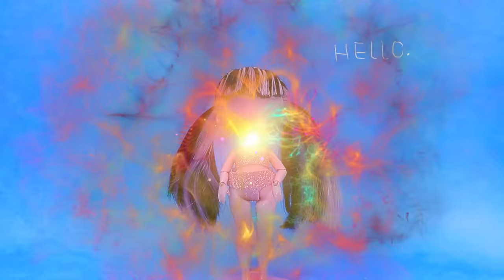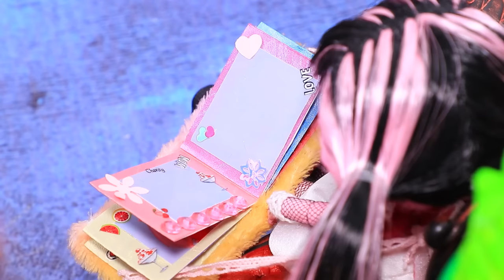Monster High: Draculaura Growing Up! 30 LOL OMG DIYs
Draculaura is growing up right before our eyes! She's going to experience incredible adventures, school life, and even true love! Let's see how her life unfolds with LaLiLu!

Tools and materials:
• stationery knife
• acrylic paint set
• brushes for painting
• stationery scissors
• tweezers
• ruler
• light clay
• ball with doll LOLsis
• foam paper wings
• wire
• black lace
• skull bead
• fabrics
• black pencil
• thick cardboard
• stickers
• wooden stick
• paper for decoration
• white cardboard
• sequins
• mesh
• straw
• floral wire
• pipe cleaner
• styrofoam
• air clay
• stabilized moss
• corrugated cardboard
• wire
• plastic leaves
• decorative flowers
• decorative web and spiders